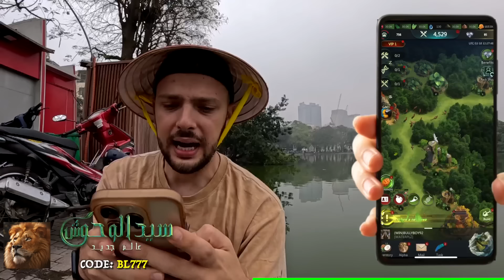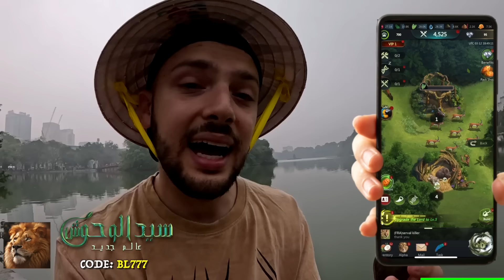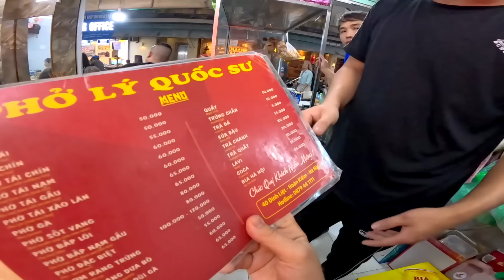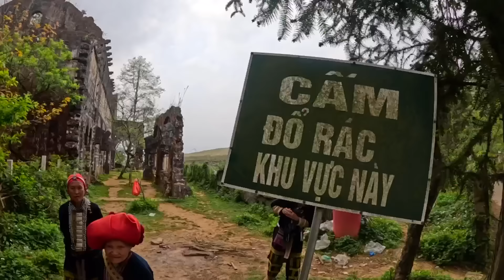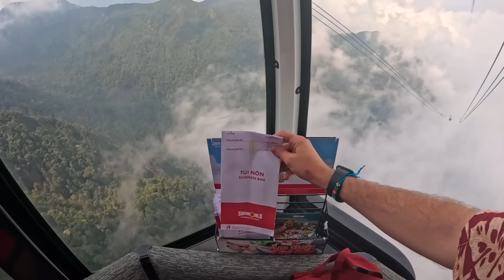مغامرة اكتشاف أقصى شمال فيتنام 🇻🇳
مرحبا, أنا قاسم الحتو, أهلا فيكم في مدونة ترحالي ✈️
تركت كل شيء سنة ٢٠١٧ وحجزت تذكرة بإتجاه واحد ولم أرجع 🧳
 هدفي أشارك فيديوهات من كل دولة بالعالم  🌎

Instagram | Facebook | Twitter: @ibnhattuta